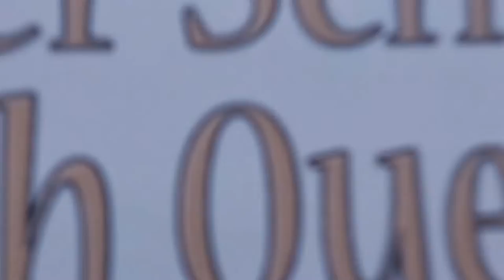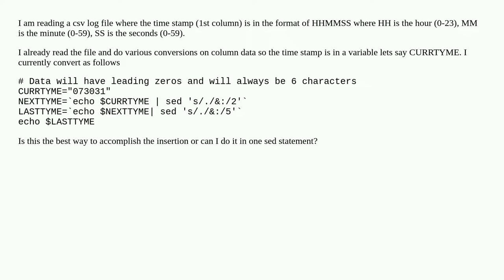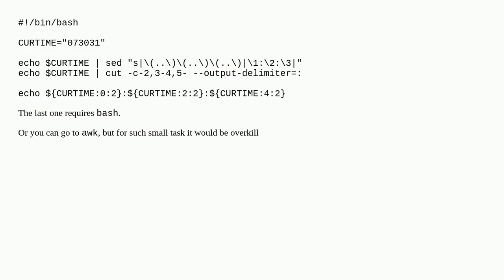Bash convert text HHMMSS to HH:MM:SS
A special thanks goes out to the community

  shell-script bash